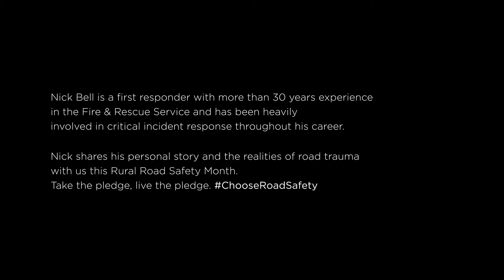Personal Story Nicholas Bell 1